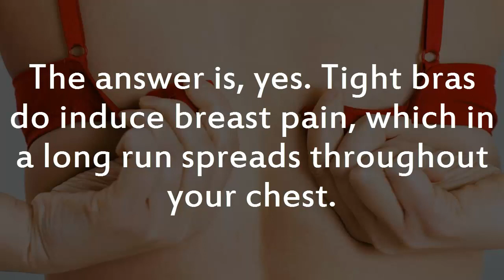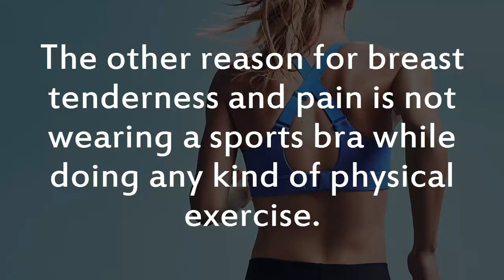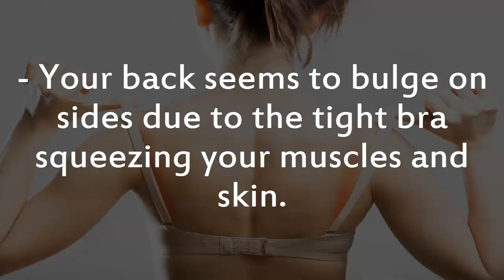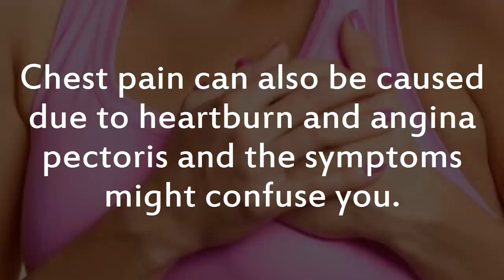Can A Tight B.ra Cause Ches.t Pain? Signs And Prevention [Natural Health]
Studies show that about 70–80% of women use a bra of a wrong size, putting themselves at various health risks. All thanks to the laces and nets which trick us into buying an ill-fitting bra based on just the looks. One of the most common mistakes women make in this regard is buying a tighter one or a size smaller than the actual size.
Is chest pain a side-effect of the same? The below section explains the same.
Can A Tight Bra Cause Chest Pain?
The answer is, yes. Tight bras do induce breast pain, which in a long run spreads throughout your chest. The reason behind this is the strain the straps and back of the bra put on a muscle called trapezius muscle. This muscle connects the shoulders to the neck. Excess, unwarranted, and persistent pressure on this muscle induces shoulder pain which eventually spreads to your chest and neck.
When women with larger breasts opt for tighter bras, the pectoral muscles in the chest become compressed leading to circulatory issues. This also induces chest pain.
The other reason for breast tenderness and pain is not wearing a sports bra while doing any kind of physical exercise. Studies show that physical exercises move your breasts to a massive 8 cms when you are wearing a normal bra. This induces tenderness and pain. A sports bra, designed to support your breasts reduces this movement by about 80%, decreasing your chances of experiencing tenderness and pain.
Can A Tight Bra Cause Chest Pain? Signs And Prevention [Natural Health]